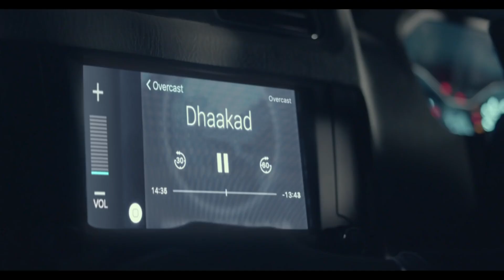Aayo re AAYO